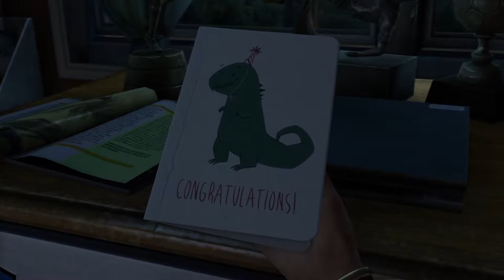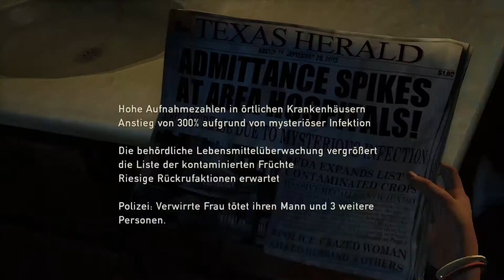Lets Play The Last of Us Part 1 # Heftiger Anfang [HD]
Ein ganz normaler Tag für Sarah. Doch inmitten der Nacht bekommt sie einen angsteinflößenden Anruf von einen Kollegen ihres Dads. Dies lässt nichts gutes verhoffen. Der Schrecken wird jede weitere Minute schlimmer. Was passiert nur mit der Welt?